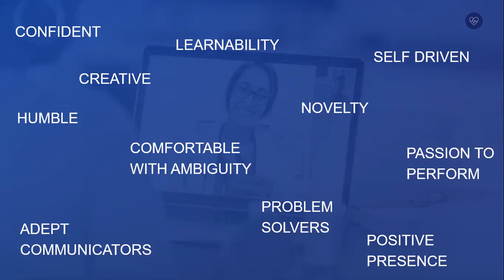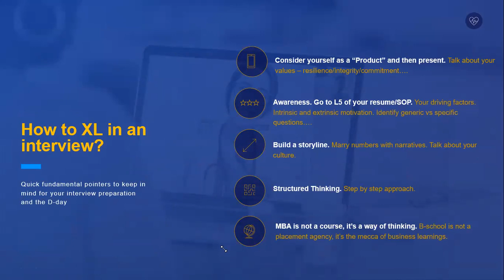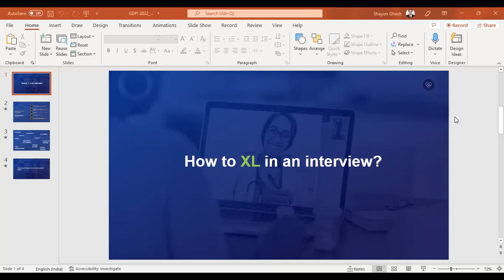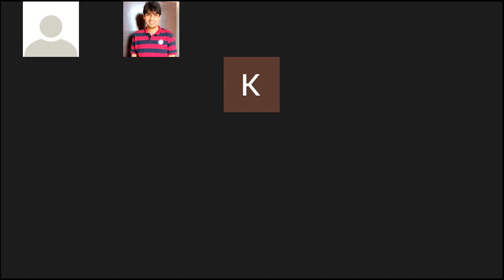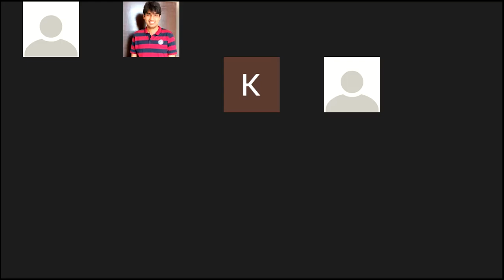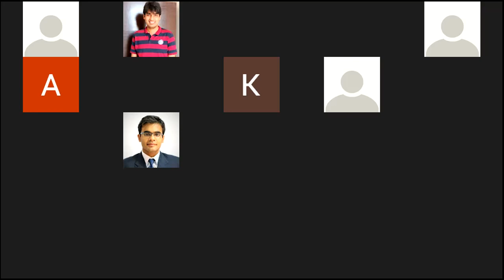Key to convert any B school interview | XL Tips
Many students do similar kind of mistakes in an interviews due to their pre conceived notions and a mismatch in expectations from MBA.  Watch this video as the PrepZone mentor and XLRI alumnus Shayon Ghosh unveils the secrets of MBA.

The largest FREE MBA-Prep Group for your daily practice with the mentors

FREE Practice source for quality questions:
800+ Quality questions updated..

Join Prepzone, an initiative by an IIT-IIM Calcutta alumnus for an end-to-end CAT preparation. We not only help you get your dream IIM Calls, but also go beyond the conventional and help you with GD PI preparation, CV reviewing, Internships, Case studies' & Finals preparation.